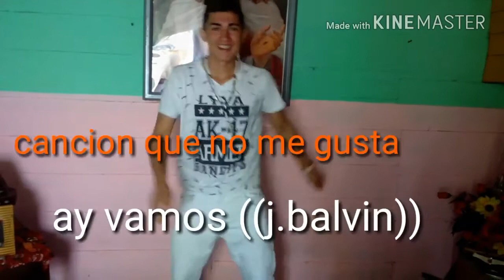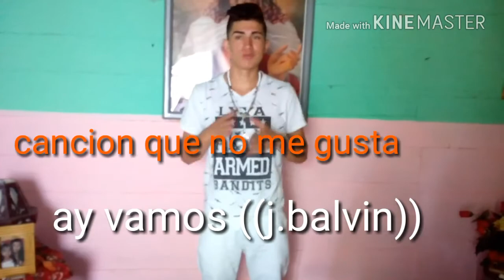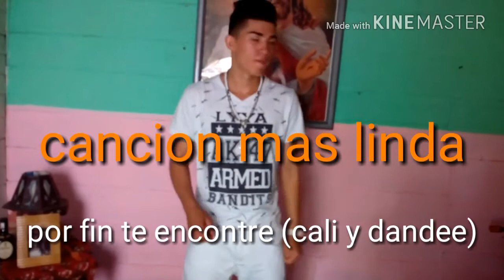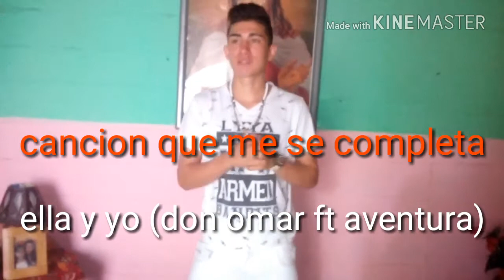Tag del reggaeton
abre y mira la descripción...

CANCIÓN NUEVA ( chantaje maluma ft shakyra)
CANCION ANTIGUA (gasolina dadyy yankee)
CANCION QUE NO ME GUSTA (ay vamos j.balvin)
CANCION DE MI CANTANTE FAVORITO (4 babys maluma)
CANCION PARA HACER EJERCICIO (mueve el toto)
CANCION QUE NO PUEDE FALTAR EN UNA FIESTA (lo de nosotros)
CANCION MAS LINDA (por fin te encontre cali y dandy)
CANCION MAS MACHISTA (0 sentimientos )
CANCION QUE ME SEPA COMPLETA (ella y yo don omar ft aventura)
CANCION QUE NO PUEDO ESCUCHAR POR QUE DE UNA ME LA BAILO (shaky shaky Dadyy yankee)